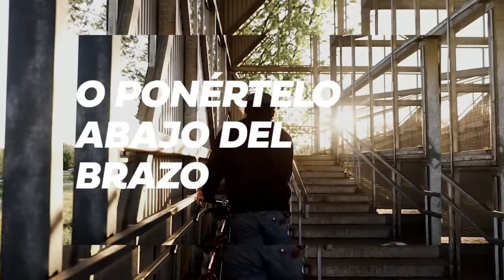Micromovilidad - Responde: Eleonora Borgoglio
¿Qué es la micromovilidad? ¿Por qué está revolucionando el transporte a nivel mundial? ¿Cómo se está desarrollando en Argentina? Nos acompañan en este episodio: Eleonora Borgoglio, usuaria de micromovilidad en La Plata; Irina Sternik, periodista especializada en tecnología, quién nos contará su experiencia con monopatines eléctricos en Tel Aviv; y Juan Cavagna de Moovear, una web dedicada al asesoramiento de los usuarios de esta nueva forma de circular por las calles.